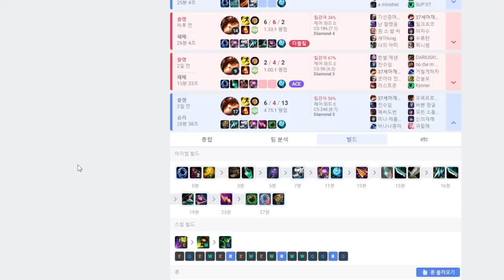[League of Legends] 시즌13 골드 프로젝트 #5 - 실패